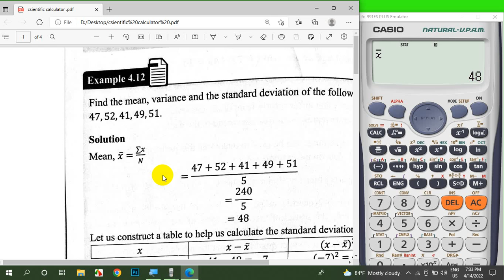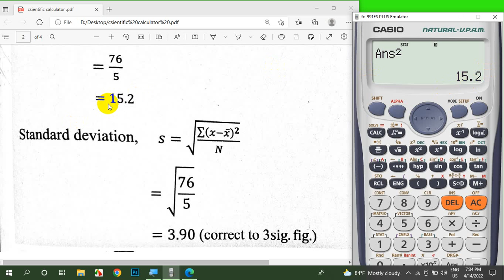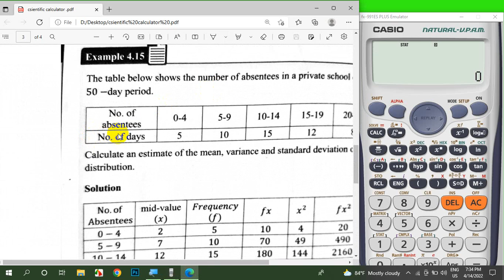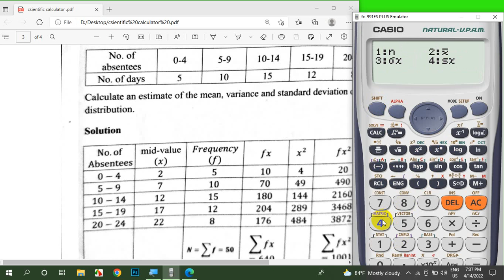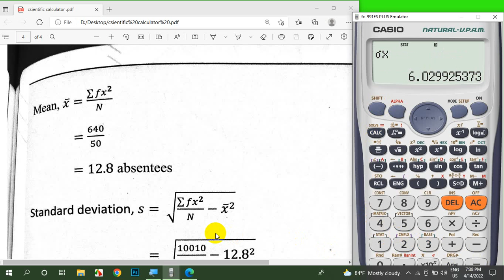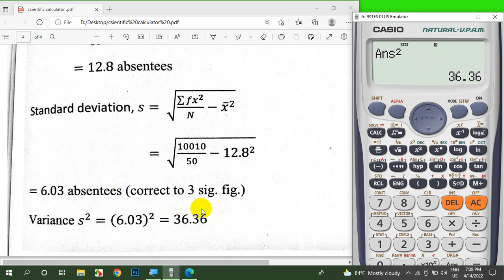Math F4 _How to calculate mean ,variance and standard deviayion by calculator (@hageacademy )